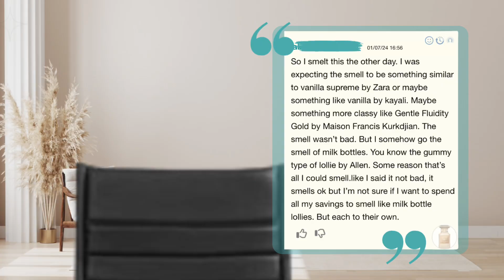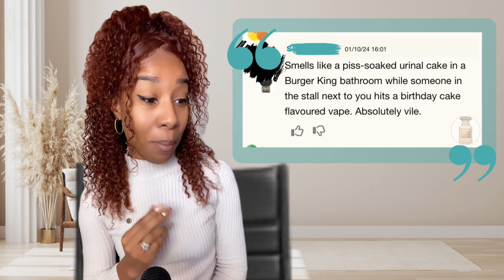Tom Ford Vanilla Sex Fragrance Reviews